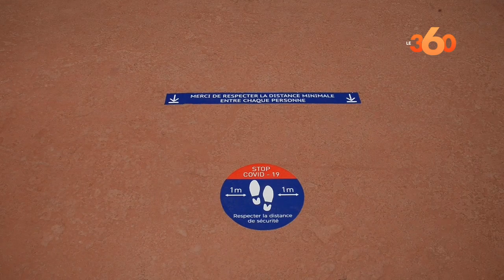Ouverture des piscines à Casablanca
Suite à la levée des mesures restrictives le 1er juin dernier, les piscines publiques ont repris du service après des longs mois d’inactivités. Cette réouverture se fait dans le respect des mesures sanitaires a pu constater Le360 au sein d’un complexe touristique à Casablanca. Reportage.